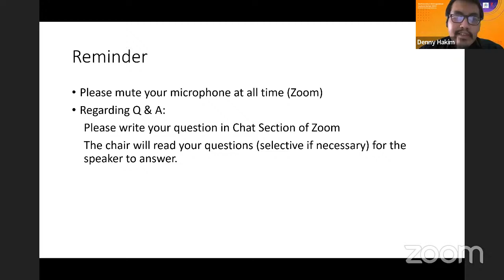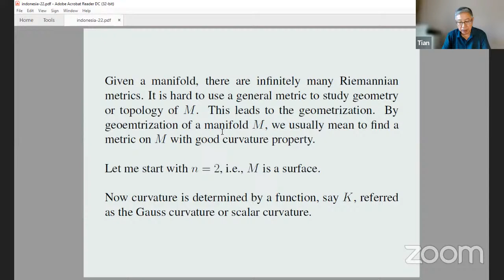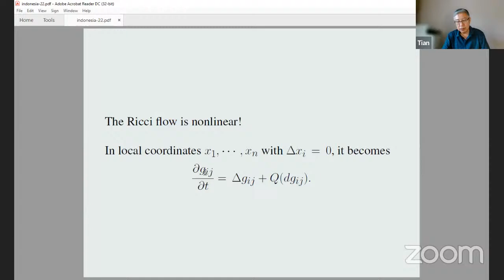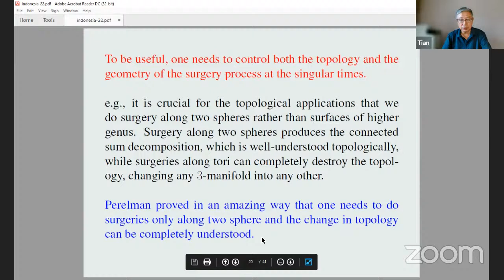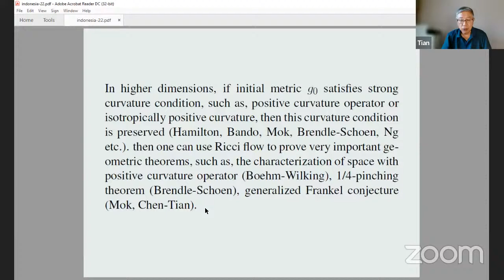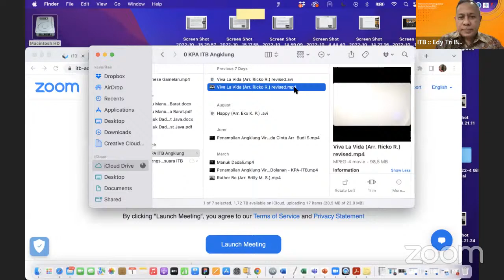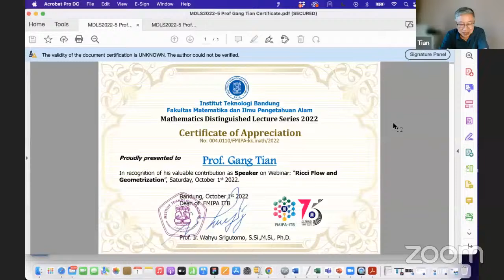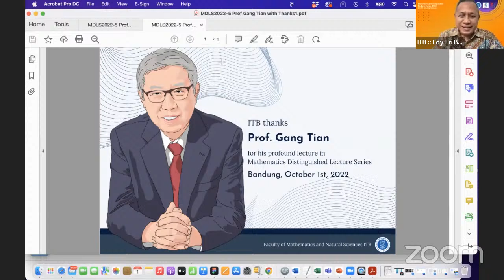MDLS 2022- Ricci Flow and Geometrization by Prof Gang Tian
Mathematics Distinguished Lecture Series 2022 #5

Saturday, October 1st, 2022
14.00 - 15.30 (Western Indonesian Time, UTC+7)

Title: Ricci Flow and Geometrization

Speaker: Professor Gang Tian
Peking University, China

Organized by
the Department of Mathematics
Faculty of Mathematics and Natural Sciences ITB,

ABSTRACT
In this general talk, I will give a brief and non-technical tour on role of analysis in studying problems in geometry as well as some other mathematical branches. This can be done through Ricci flow and geometrization. Geometrization is to equip manifolds under consideration a useful metric structure, such a metric structure is often given by the Einstein equation.
An effective method of achieving geometrization is to use Ricci flow introduced in early 80s. Since then, it has had many applications. The most famous one in Perelman’s solution of the Poincaré conjecture. In this talk, I will first start with some basics on metrics and explain how geometrization determines topology of surface. Then I will introduce Ricci flow and show some of their properties.
I will discuss how Ricci flow is applied to geometrization of surface and its generalization to higher dimensions. On deep application in higher dimension is to solve Thurston’s geometrization conjecture for 3-manifolds, particularly, the Poincaré conjecture. The other is the Analytic Minimum Model Program which aims at classifying Kahler manifolds birationally. Some open questions may be presented in the end.